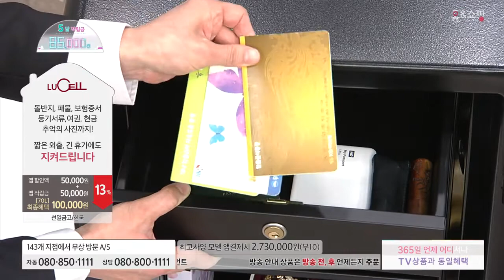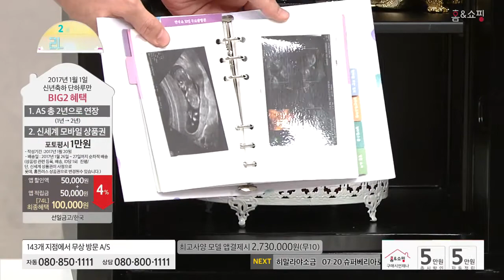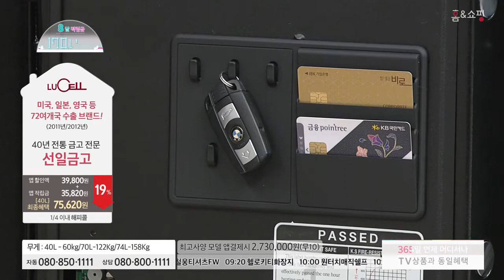[홈앤쇼핑] 루셀금고